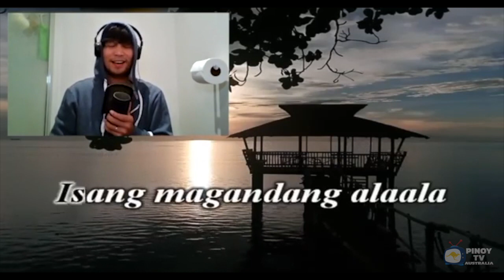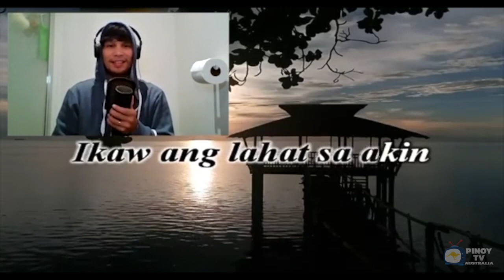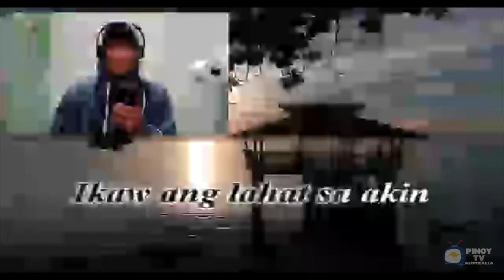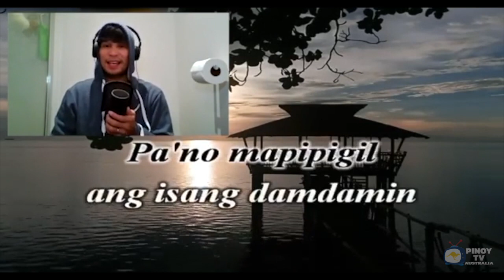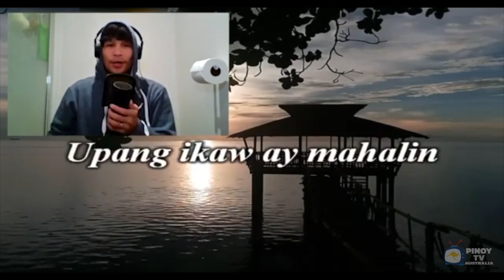Ikaw Ang Lahat Sa Akin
OPM Classics Sing-A-Long with Bryan performing Martin Nievera's "Ikaw Ang Lahat Sa Akin"